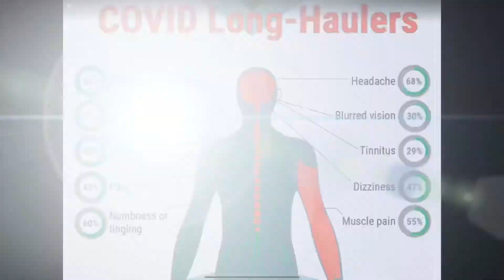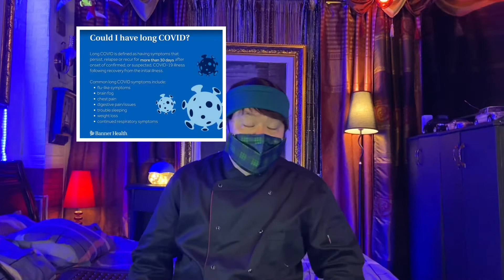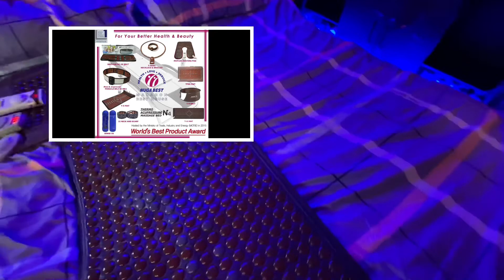MY RECOVERY FROM LONG COVID#NUGA BEST DOC WILLIE ONG RECOMMEND THIS DEVICE#BEST AND NO.1 THERAPY